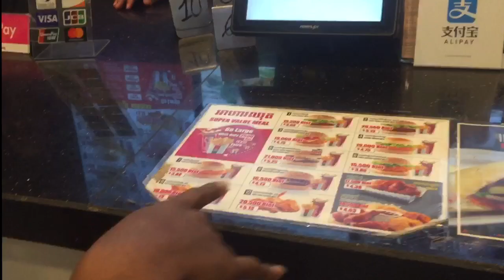មកជាមួយសមាជិកថ្មី🤝📸Mark Well/HH8/Fii La Go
👉សូមចុចSUBSCRIBE ឆានែលរបស់ញុមម្នាក់មួយផងដេីម្បីយទទួលបានVideoថ្មីៗ👌👌👌

🤝🤝🤝អគុណសម្រាប់ការទស្សនារVideoរបស់ញុម🤝🤝🤝
@Fii La Go